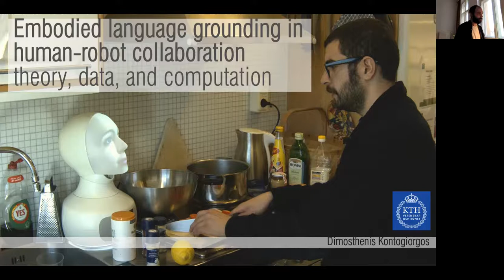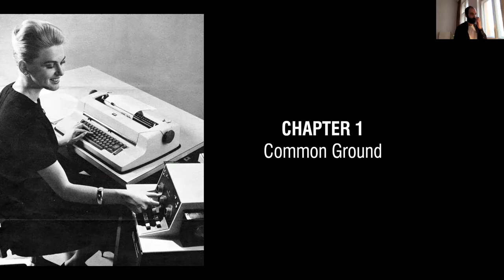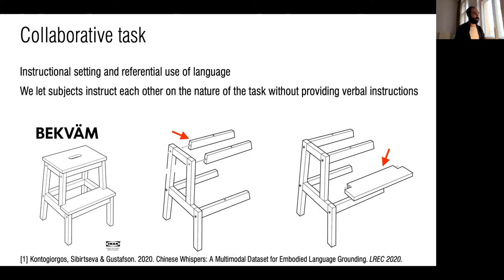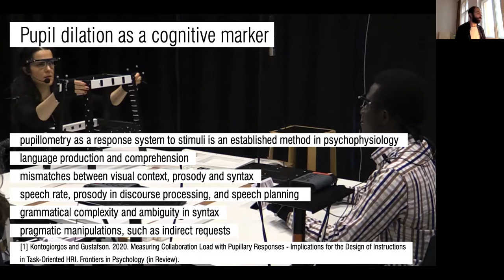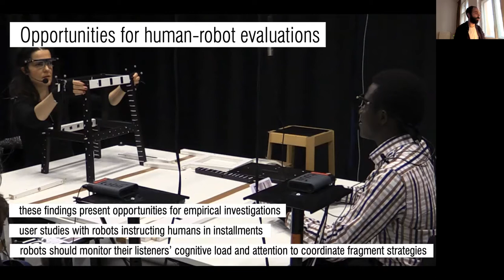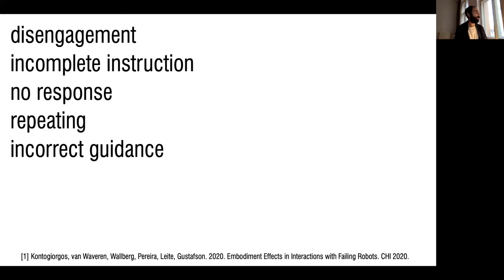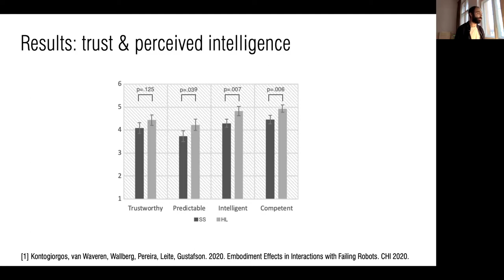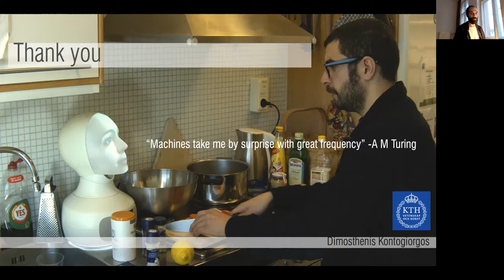Embodied Language Grounding in Human-Robot Collaboration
This is part of our (online) seminar series at KTH, representing 80% completeness of my PhD.

Abstract:
In this 80% seminar, I summarise the last 4 years of PhD work and talk about current and future plans for my final PhD year. I have been interested in how humans use available channels of communication to establish, maintain and repair mutual understanding. Standing on shoulders of early psycholinguistic literature (Grice, Goffman, Clark and others), I have conducted studies with humans evaluating grounding behaviours with statistical and machine learning models. Additionally, through a series of studies in human-machine dialogue, I have revisited fundamental HCI questions involving embodiment and interactional failures. I have empirically evaluated grounding behaviours in interactions with humans, by exploring how machine behaviour shapes human behaviour, and how human behaviour further develops machine behaviour. The approach I have been adopting so far is to take incremental steps on the behavioural analysis of human conversation, and using frameworks for multisensory input, I have used low-level behavioural signals to extract high-level features that represent the humans’ states of uncertainty, and representations of mutual understanding. All studies have been possible through collaborative work with friends and colleagues from KTH and abroad.